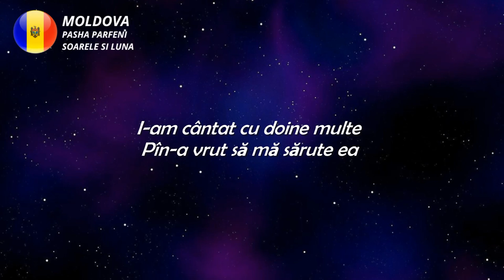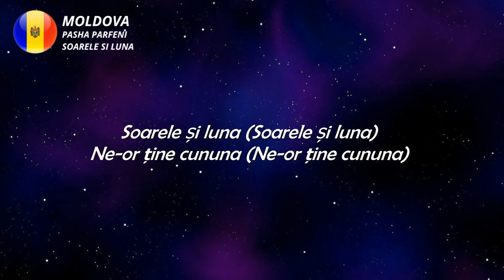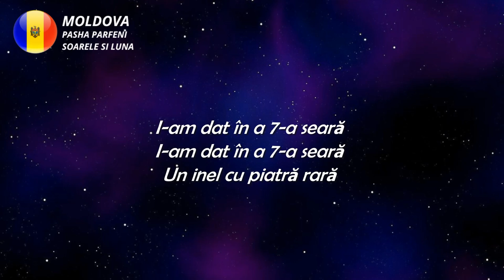LYRICS / VERSURI | PASHA PARFENY - SOARELE SI LUNA | EUROVISION 2023 MOLDOVA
Codrule cu frunza deasă
Cred că am găsit mireasă
Nistrule cu apă lină
M-am pierdut și e de vină
I-am cântat cu doine multe
Pîn-a vrut să mă sărute ea
Am cântat-o am dansat-o
În tot felul-răsfățat-o, da

Soarele, soarele
Soarele și luna
Ne-or ține, ne-or ține
Ne-or ține cununa
Soarele, soarele
Soarele și luna
Ne-or ține cununa
Soarele, soarele
Soarelе și luna
Ne-or ține, ne-or ținе
Ne-or ține cununa
Soarele, soarele
Soarele și luna
Ne-or ține cununa

I-am promis miresei mele
Nunta sub un cer cu stele
I-am dat în a 7-a seară
Un inel cu piatră rară

Soarele și luna (Soarele și luna)
Ne-or ține cununa (Ne-or ține cununa)
Soarele, soarele
Soarele și luna
Ne-or ține cununa

Soarele, soarele
Soarele și luna
Ne-or ține cununa
Soarele, soarele
Soarele și luna
Ne-or ține cununa
Soarele, soarele
Soarele și luna